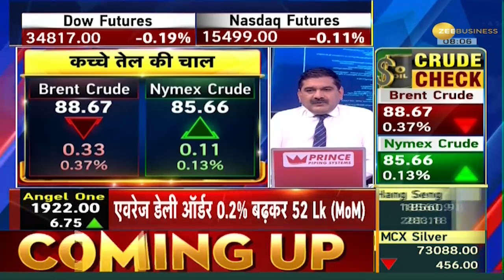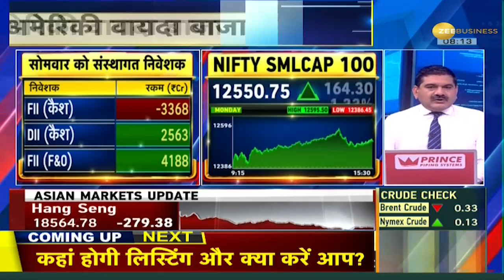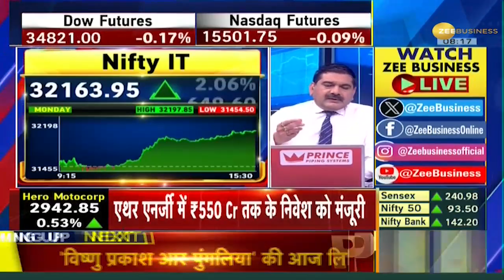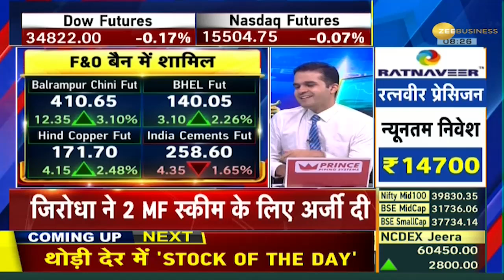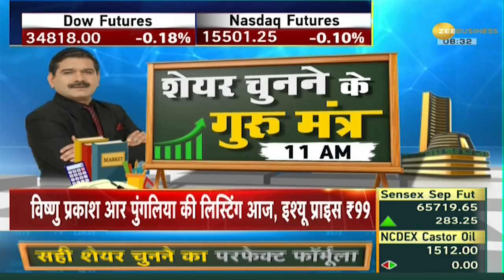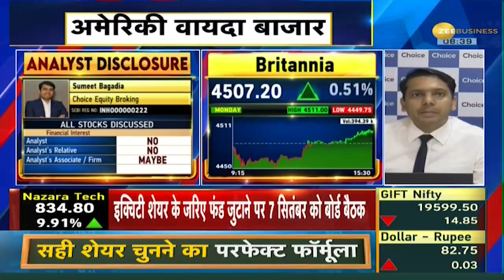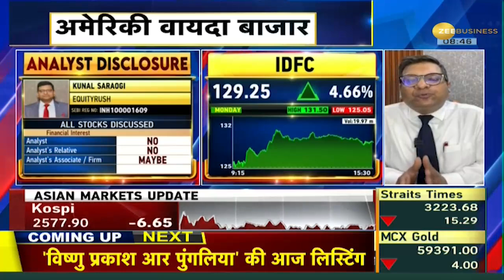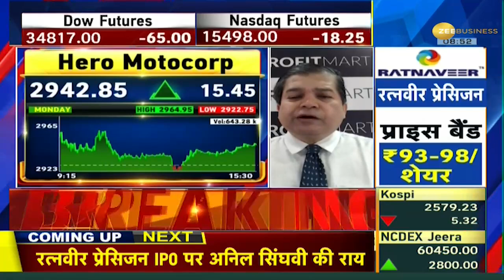Share Bazar LIVE: दो दिन के दमदार प्रदर्शन के बाद आज भारतीय बाज़ारों से सुस्ती के संकेत | Stocks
Share Bazar LIVE: दो दिन के दमदार प्रदर्शन के बाद आज भारतीय बाज़ारों से सुस्ती के संकेत देखने को मिले हैं। तो वहीं अंतर्राष्ट्रीय और ग्लोबल बाज़ारों से सुस्ती के संकेत दिखाई दिए।

Share Bazar LIVE: After two days of strong performance, there are signs of lethargy in the Indian markets today. So there were signs of sluggishness from the international and global markets.